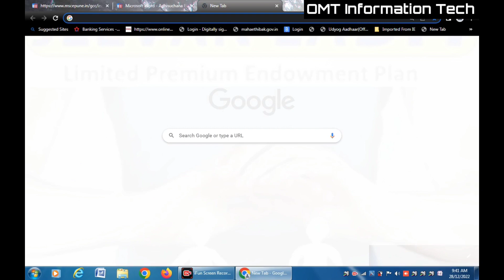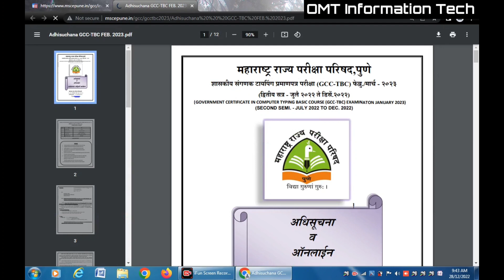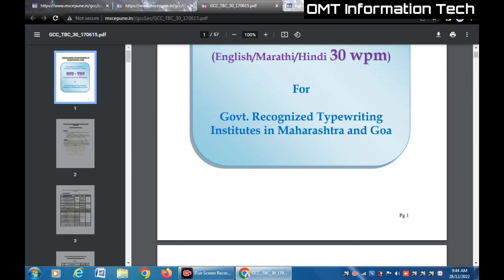gcc tbc exam date 2023 | gcc tbc exam notification 2023 | gcc tbc typing exam date 2023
gcc tbc result 2022 | gcc tbc typing result 2022 | gcc tbc result update | typing result 2022

आयुष्मान भारत कार्ड कसे डाऊनलोड करावे 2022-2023 | ayushman bharat new update today 2023 | news today👇

शेतकर्‍यांना संपूर्ण योजना चा लाभ मिळणार महा DBT वर | Mahadbt Online Registration | Mahadbt Form 2021

नवीन विहीर अनुदान योजना 2022 | vihir anudan yojana maharashtra 2022 |vihir yojana 2022 maharashtra

आयुष्मान भारत कार्ड ऑनलाइन कसे काढावे 2023 | ayushman bharat card online full process 2023 | news👇